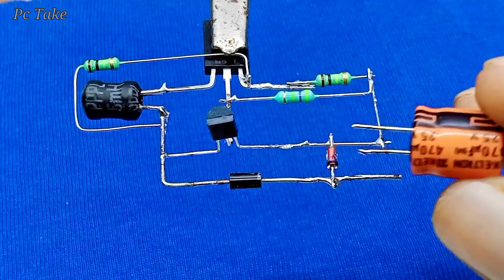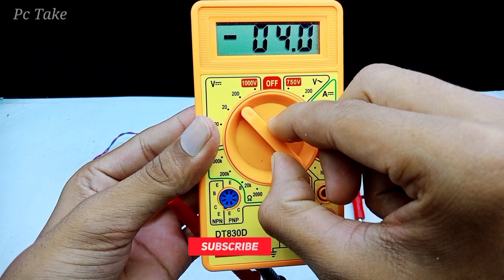How To Make 3.7v To 12v Boost Converter | DC To DC Booster |3.7v to 12v boost converter circuit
How To Make 3.7v To 12v Boost Converter | DC To DC Booster || Pc Take

Hello Friends Aj Is Video Me Ak
DC To DC Booster Banyngae .

Using
1. Pvc pipe sist.
2.  12v female Jack
3. inductor coil ( CFL bulb circuit).
4. bd140 transistor.
5. 220k resistor
6. 460k resistor
7. 100k resistor
8. BC547 transistor.
9. 470uf 25v capacitor.
10. In4007 diode

. dc booster module kaise banaye
. voltage booster circuit
. dc dc step up converter 12v 48v
. 3 volt battery se 12 volt kaise banaye
. how to make 3.7 volt to 12 volt
. how to make 3.7 volt to 12 volt boost converter
. how to make 3.7 volt to 12 volt converter
. how to make 5 volt to 12 volt converter
. how to make 5 volt to 12 volt charger
. how to make 3.7 volt battery to 12 volt
. how to convert 5 volt to 12 volt
. 3.7 volt to 12 volt converter circuit diagram
. dc to dc converter
. dc to dc converter in hindi
. dc to dc converter in tamil
. dc to dc converter repair
. dc to dc converters power electronics
. dc to dc converter solar panel
. step up dc to dc converter
. tl494 dc to dc converter circuit
. step down dc to dc converter
. dc to dc boost converter